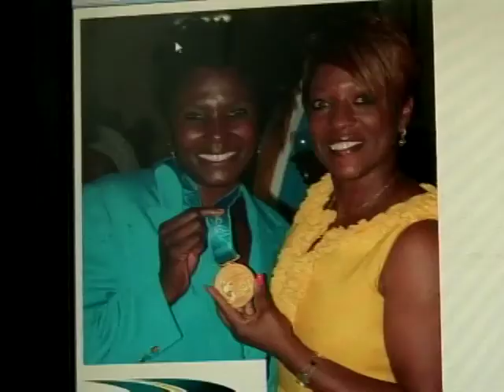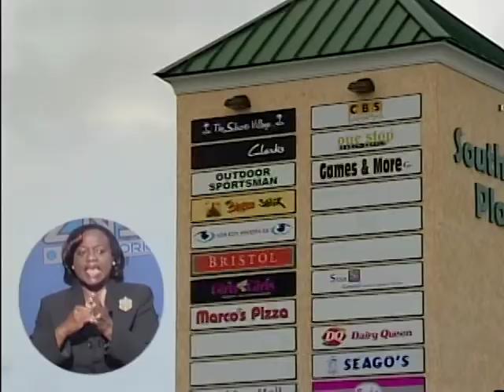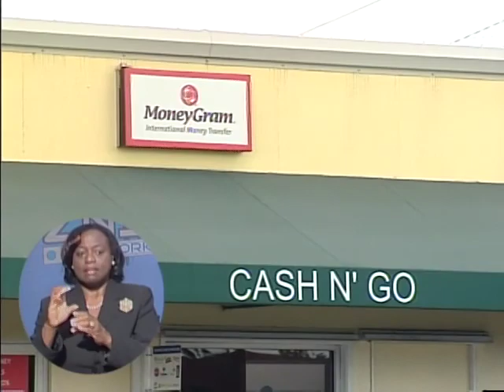ZNS EVENING NEWS : MONDAY OCT. 3rd 2011